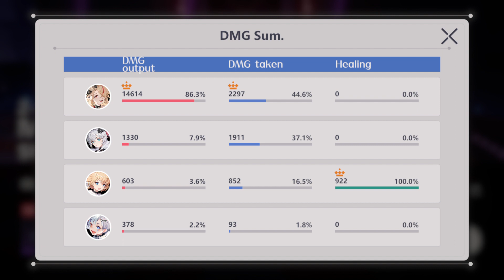Higan: Eruthyll GAMEPLAY WALKTHROUGH !! Worldly Possessions PART 1 #8